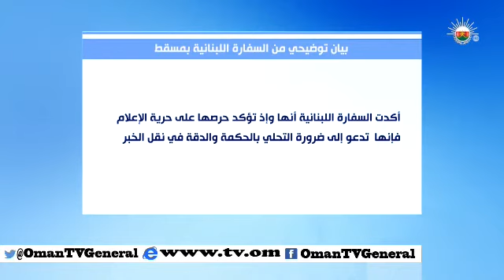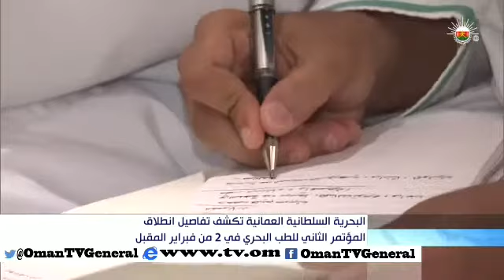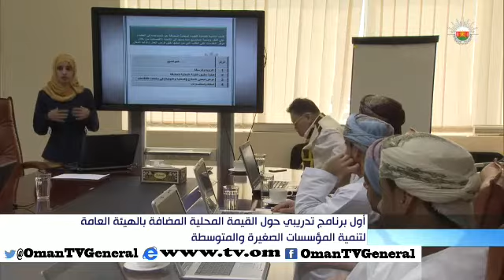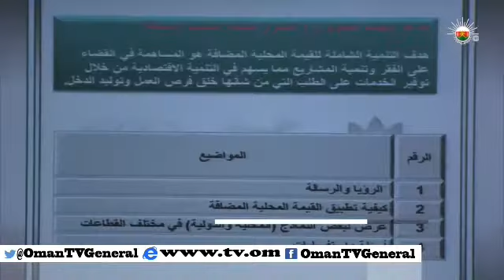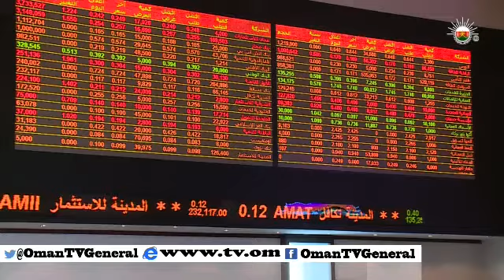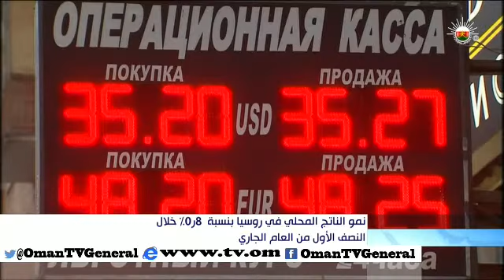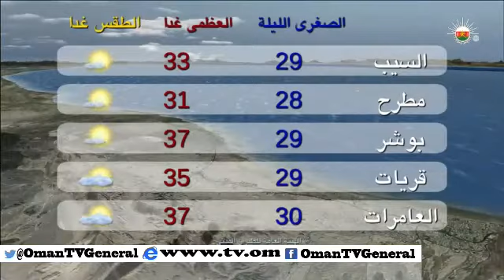أخبار العاشرة - الأربعاء ٢٠ أغسطس ٢٠١٤